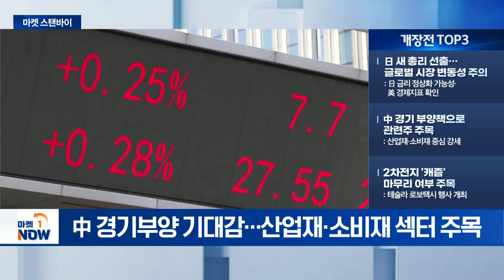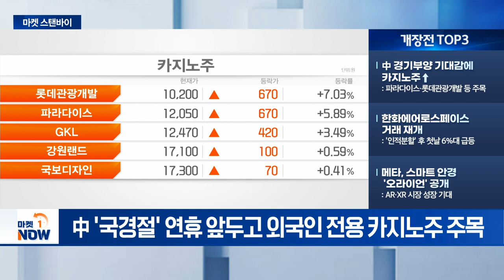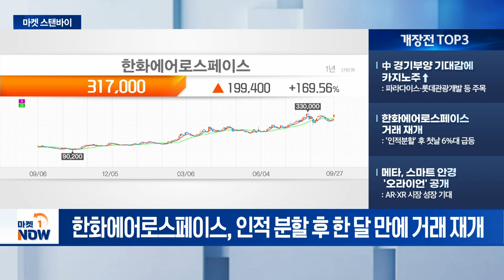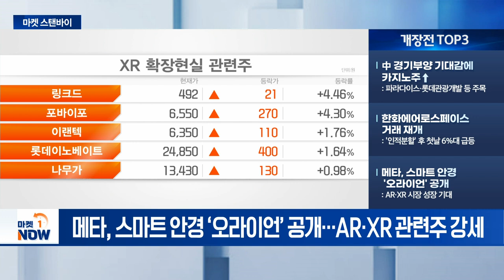日 새 총리 선출... 글로벌 시장 변동성 주의 / 中 경기부양 기대감에 카지노주↑ [마켓스탠바이] | Market Now (20240930)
- 日 새 총리 선출…글로벌 시장 변동성 주의: 日 금리 정상화 가능성·美 경제지표 확인
- 中 경기 부양책으로 관련주 주목: 산업재·소비재 중심 강세
- 2차전지 '캐즘' 마무리 여부 주목: 테슬라 로보택시 행사 개최

- 中 경기부양 기대감에 카지노주↑: 파라다이스·롯데관광개발 등 주목
- 한화에어로스페이스 거래 재개: '인적분할' 후 첫날 6%대 급등
- 메타, 스마트 안경 '오라이언' 공개: AR·XR 시장 성장 기대